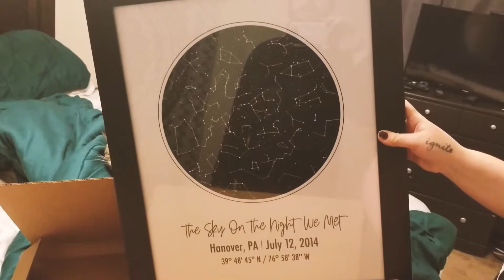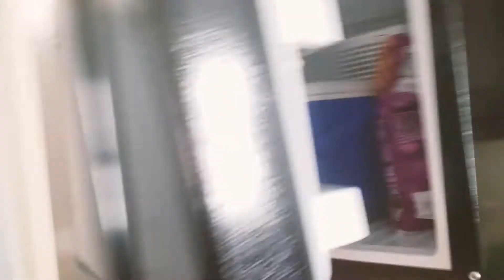Moving Vlog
Hope you enjoyed watching the chaos